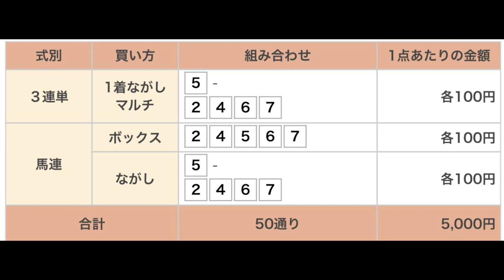イノセントカップ（H3） 直感予想！ 門別競馬場 第12レース 2021年9月16日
門別競馬場のメインレース、イノセントカップ（H3）を予想します